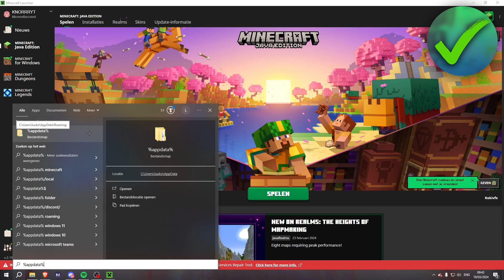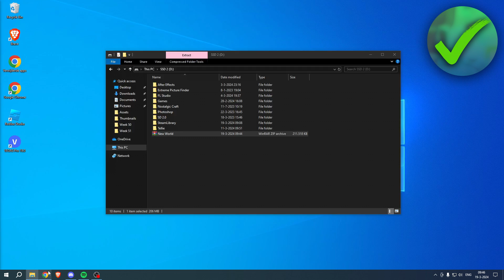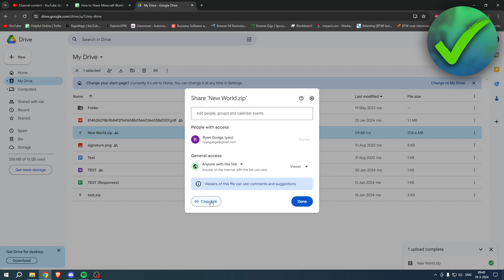How to Share Minecraft World | Full Guide (2025)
In this video I show you how to Share Minecraft World 2025

Do you want to know how to transfer minecraft worldhow to share minecraft world file 2025? Then I'll show you how to share minecraft world file easy.

This is a step by step Minecraf tutorial on how to share minecraft world to another pc and how to share minecraft worlds with friends